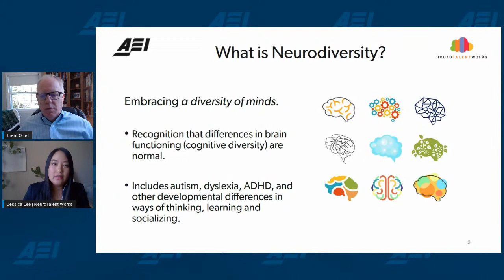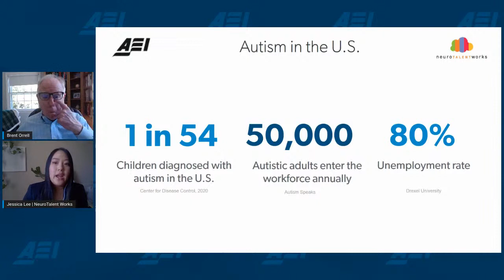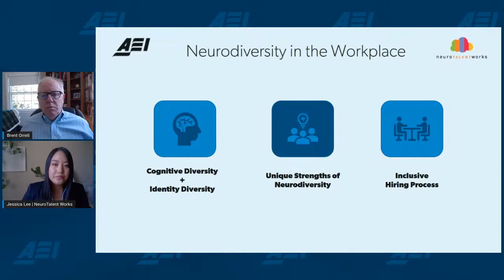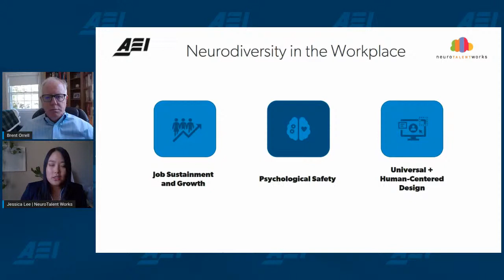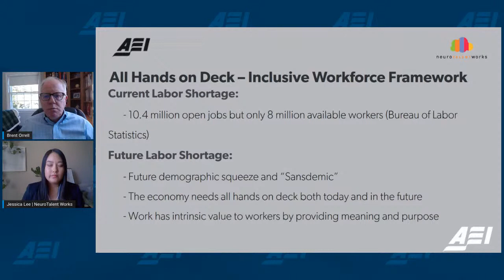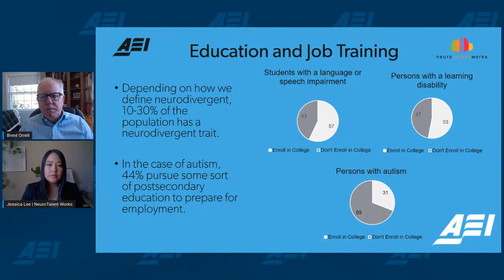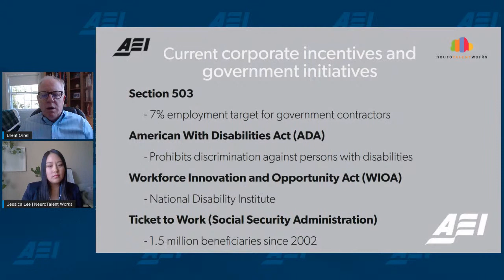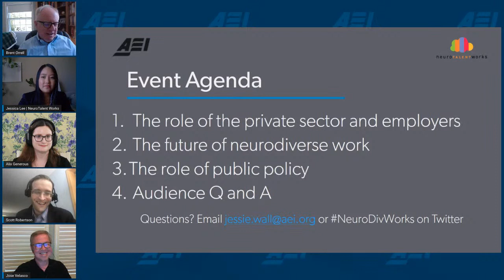Neurodiversity and the future of work | LIVE STREAM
Every year, 50,000 American children on the autism spectrum reach their 18th birthday, yet 80 percent of these young adults will be, and currently are, unemployed. Neurodivergent individuals include those on the autism spectrum and those with bipolar disorder, dyslexia, dyspraxia, and several other intellectual and developmental differences. These individuals face unique challenges in the labor market, issues which are only growing more complex with the rise of remote work, automation, and the prioritization of noncognitive skills.

AEI’s Brent Orrell and Jessica Lee of NeuroTalent Works will offer remarks on the state of neurodiversity in employment. Panelists will then discuss the future of neurodiverse work, the private sector’s efforts to promote neurodiversity in hiring processes and workplace environments, and the role of public policy in addressing the barriers for neurodivergent individuals in the workplace.